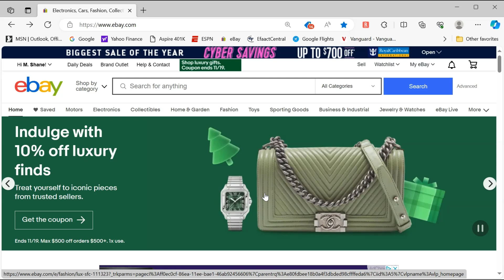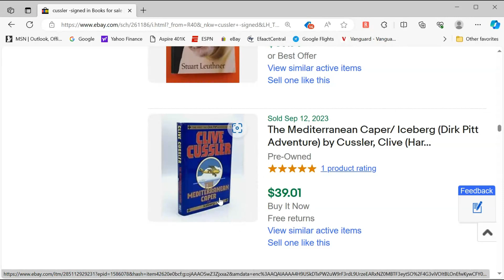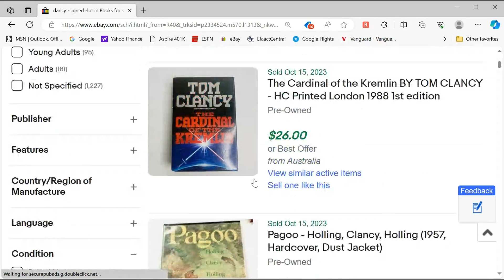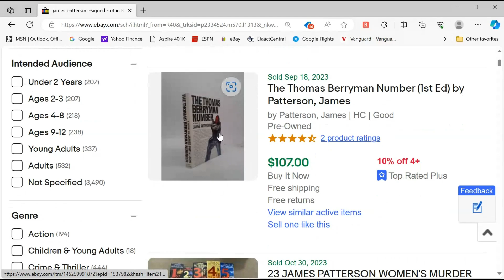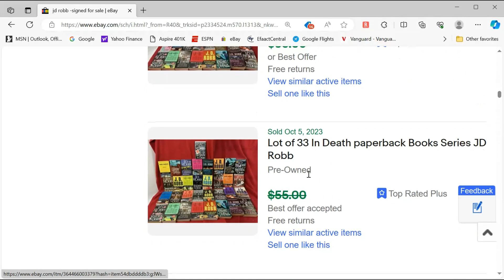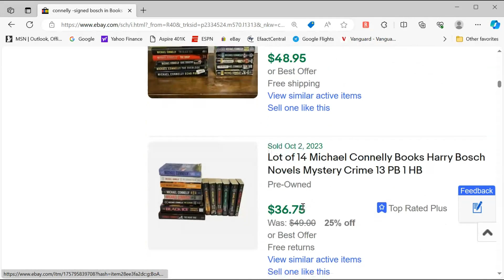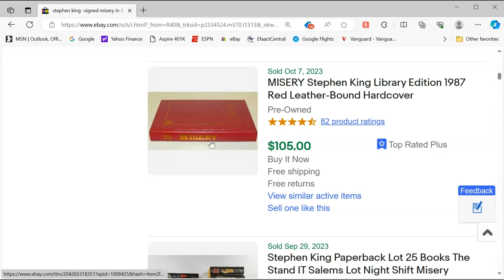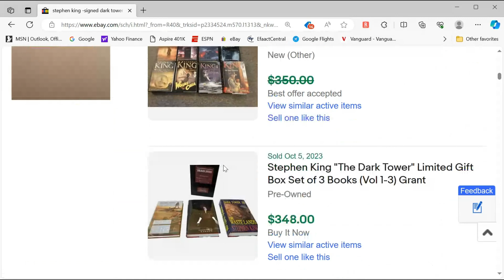Learn Key Books from Popular Fiction Authors for eBay Resell! (Exploring Mass Market Fiction!)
I specialize in Non-Fiction books for resell on eBay, but I'm always trying to learn other things to sell.  Let's look at several popular authors and their mass market books- what key books should we keep our eye out for?  Enjoy!

Timestamps
0:00 Introduction
3:46 Start Fiction Search
4:05 Cliver Cussler Books
10:26 John Grisham Books
12:53 Tom Clancy Books
17:03 James Patterson Books
21:49 Janet Evanovich Books
23:07 J.D. Robb Books
23:43 W.E.B. Griffin Books
25:50 David Baldacci Books
26:40 Michael Connelly Books
29:10 Stephen King Books
38:19 Recap and Closing

For Personal Books and Travel:
Kindle Unlimited (great if you read a lot)
Paperwhite Cover
Audible Audio Books (hard to beat for the road)- intro $5.95/mo special
Amazon Prime Trial
Book Selling Supplies:
Box Trimmer/Reducer (great to save on packaging)
Kraft Packing Paper
Paper Roll Dispenser and Cutter (24”)
Poly Bags with Suffocation Warning for Amazon mail in

Boxes:
Here are the boxes I use the most.  Prices can swing dramatically from week to week.  Be sure to check out Amazon vs. Ebay for the best price.  I always try to order in quantity of 100.  I like to get boxes for less than 70 cents each (shipped), but it is getting harder and harder to do.  The *** boxes are my favorites that I use the most.
***10x8x3” Corrugated box
*** 12”x9” Multi Depth Box
12.5” x 12.5” Multi Depth LP Box (great for larger books!)
12x9x3” Corrugated box

Items for taking Listing Photos:
Ring Light with Stand for Photos
Portable Power Brick with Solar recharge (great for hiking too!)